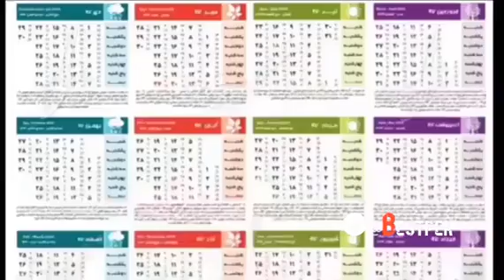اسرار ورق‌های بازی چیست؟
میدونستید چرا تعداد ورق‌ها ۵۲ عدد است و چه رازی پشت این اعداد نهفته می‌باشد؟